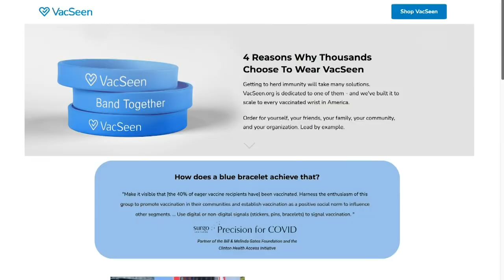Seattle tech workers launch effort to help boost herd immunity against COVID-19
Two tech workers in Seattle have launched an effort to support the push toward achieving herd immunity against the coronavirus.

Greg Akselrod turned to his friend and former Microsoft colleague, Ian Mikutel, to start an organization called VacSeen.org. The company makes simple silicon bracelets with the slogan "VacSeen" on them, similar to the "Live Strong" yellow bracelets that became synonymous with the fight against cancer.